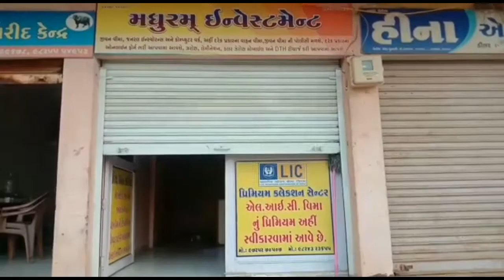બ્રેકીંગ અપડેટ ઈન્વેસ્ટમેન્ટ ઓફિસ ના તાળા તોડી રોકડ રકમ ની ચોરી કરી તસ્કરો નાચી ચુટયા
કયા થઈ ચોરી??? શુ કર્યો. અને પોલીસ. જુઓ અ